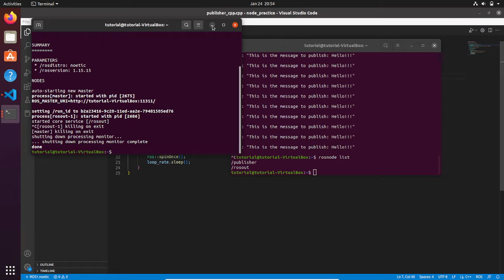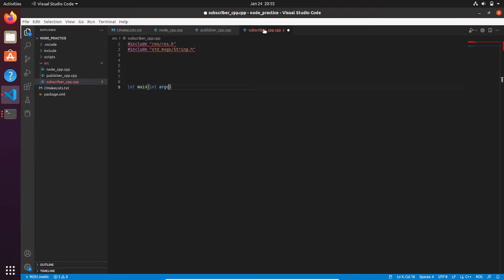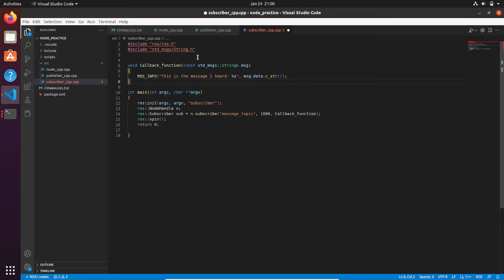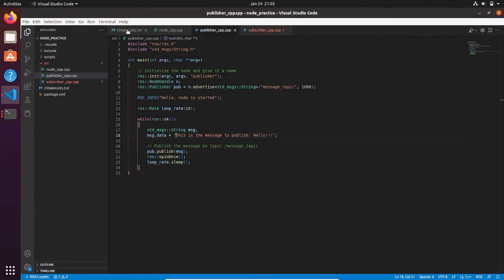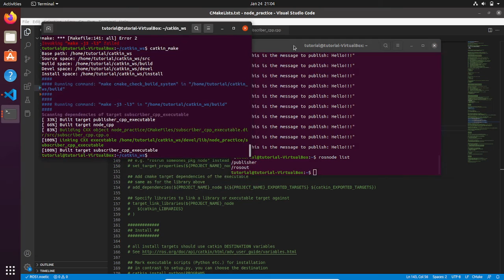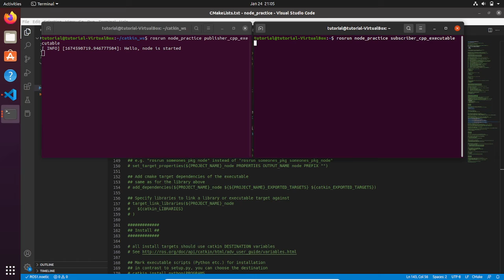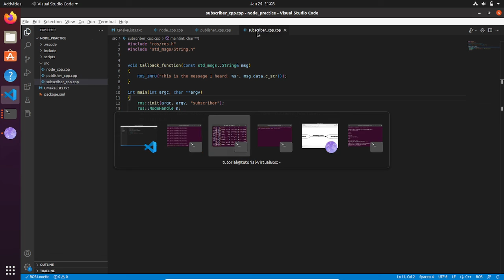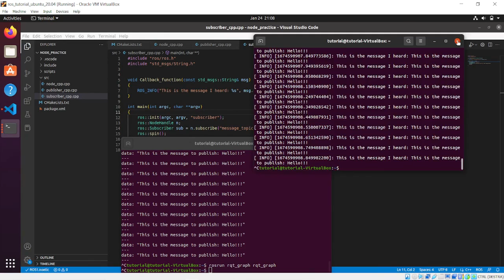How to create a Subscriber in C++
🎁Check out the full course for beginners!
WELCOME50

In this second video we are continuing from where we have left in the previous video: How to create a publisher in C++
Here we are creating node that contains a subscriberin C++.
This node will subscrabe to the topic /message_topic, that is publishing the node publisher.
We will write the Callback function, that is necessary for creating the Subscriber.
Finally we will see the Pubuìlisher and Subscriber Architecture using rqt_graph.

Topics:
00:00 Create a Subscriber node
02:34 How to create a Subscriber object in C++
05:00 How to create a Callback function
06:57 Create the executable file from CMakelist.txt of your .cpp file
09:00 Run the Publisher and the Subscriber on the teminal
11:50 Check the Publisher Subscriber Architecture with rqt_graph

Description of the channel:
This channel is about learning robotics with ROS (Robot Operating System).
Whether you are a beginner or an expert, here you can learn from basic robotic programming functions to real industrial applications.
The approach will be hand on and step by step, meaning that you will be able to apply these topics for your application and master your carrer.
You will learn how to use ROS packages for deploying commercial industrial robots and even robot that you have designed from scratch.
You can learn how to modify the ROS packages or create new one programming new feature for your robot depending on the application you have. The channel teaches you how to programm a robot using python and C++ as code language.